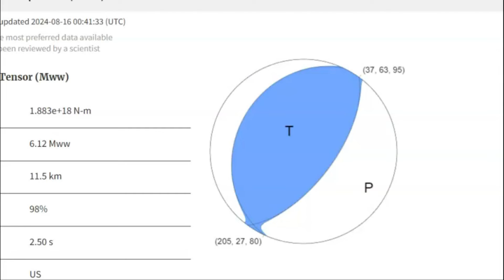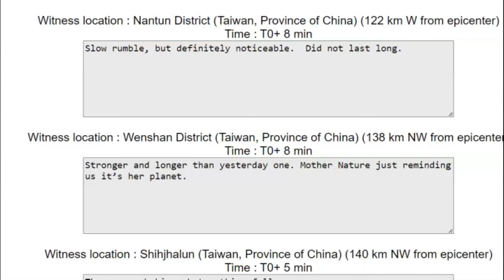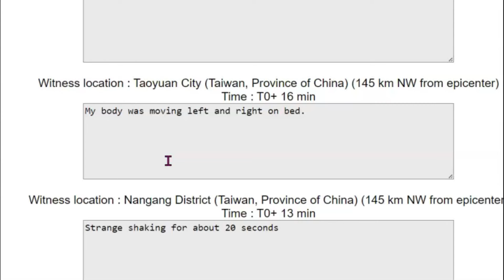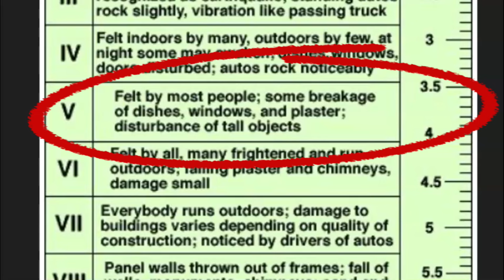Taiwan Hit By Another Big Earthquake, Magnitude 6.1 : 15 Aftershocks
There is a chance of a M 5.5 Earthquake they are warning could come within the next week.